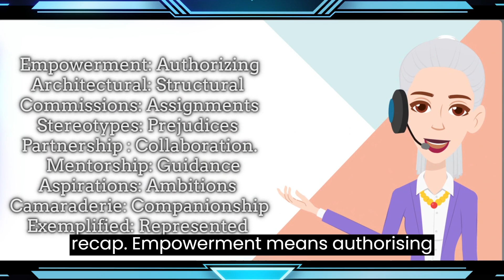IELTS Writing Tips: Role change for Women| ideas | IMPACT IELTS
In this captivating video, we delve into the inspiring narrative of "Breaking Barriers: Women as Global Breadwinners." Join us as we explore the remarkable journey of Riya and Rick, a power couple who defy norms, embrace the winds of globalization, and transform traditional family roles. 🚀
queries answered:
Are family roles changing within the family IELTS essay?
How to use ideas for IELTS essay topics?
How to generate ideas for IELTS writing

Riya, an accomplished architect, and Rick, a visionary software engineer, prove that empowerment knows no bounds. Their story illustrates the impact of globalization on women's opportunities, where architectural designs gain international recognition and tech innovations flourish globally. 🏛️💻

Discover how Riya's cross-cultural designs and Rick's borderless tech contributions redefine traditional stereotypes. Witness the evolution of their equal partnership at home, setting an example for their children to grow in a world free from gender bias. 🏠👨‍👩‍👧‍👦

Through networking, mentorship, and unwavering determination, Riya's rise as a breadwinner becomes a symbol of progress, exemplifying how globalization empowers women to break ceilings and redefine aspirations. 🌟

Join us on this enlightening journey as we unravel the reasons behind the changing landscape, where women like Riya are stepping into the role of breadwinners. Don't miss the opportunity to witness the positive effects of globalization on women's lives and society as a whole. 🔗🌈

Together, let's celebrate the courage, resilience, and achievements that are reshaping the future. 💪🌎

Explore resources for English as a Second Language, improve your grammar skills, and prepare for exams like IELTS and TOEFL to enhance your language proficiency. Access lessons and learn proper grammar usage while discovering slang, perfecting pronunciation, and mastering common idioms and spelling rules. Join the community and access educational content. Enhance your speaking skills, prepare for exams like IELTS Speaking and TOEIC, and stay informed about immigration topics. Access valuable exam and test prep resources, including tips for subject (grammar) and exam prep, and prepare for assessments like Test (assessment) and the International English Language Testing System (IELTS).